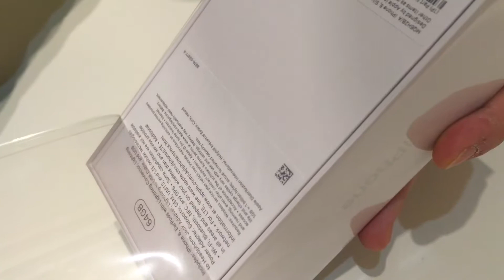iPhone 8 unboxing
iPhone 8 64GB unboxing